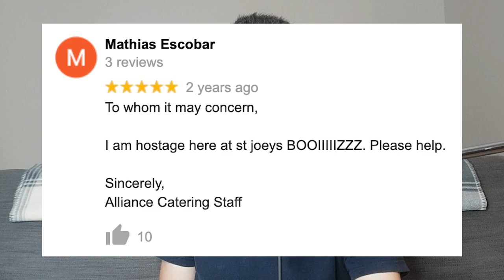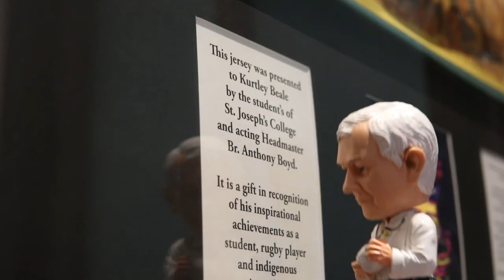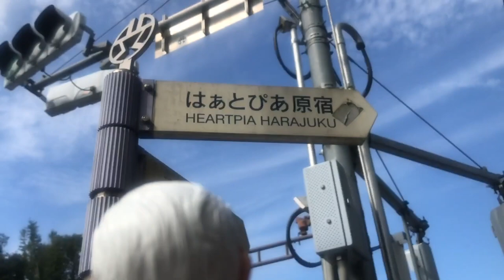St Joseph's College Only Cares About Rugby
Today we focus in on St Joseph's College in Hunters Hill (Joeys) and their fanatic love for Rugby.